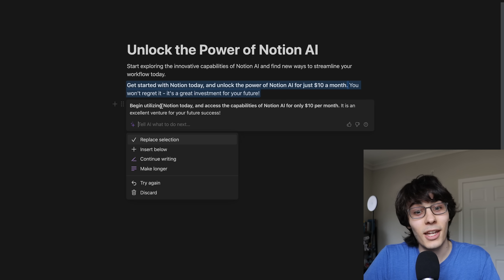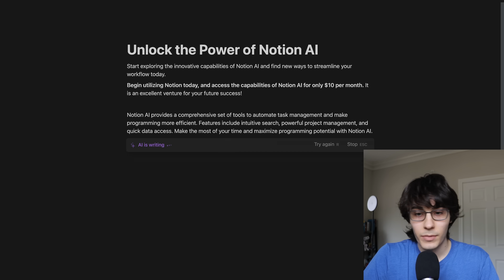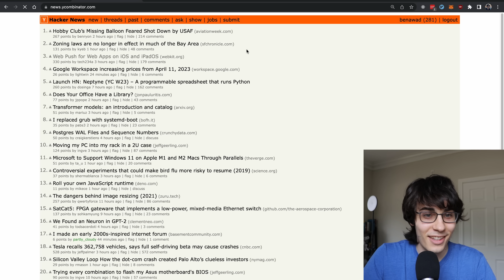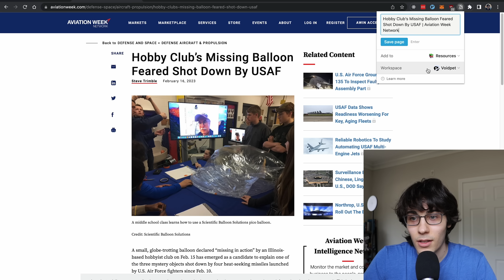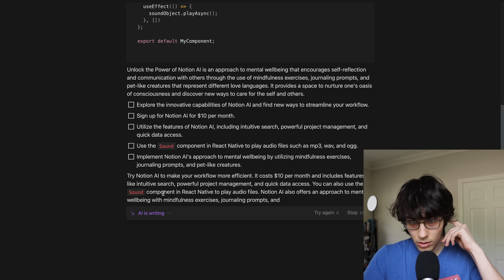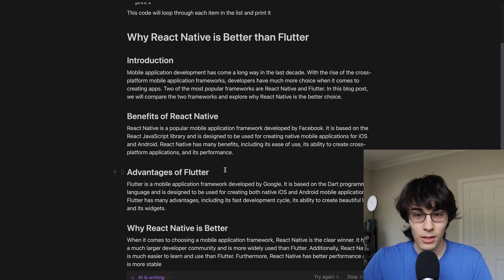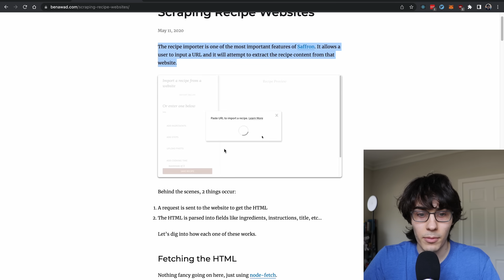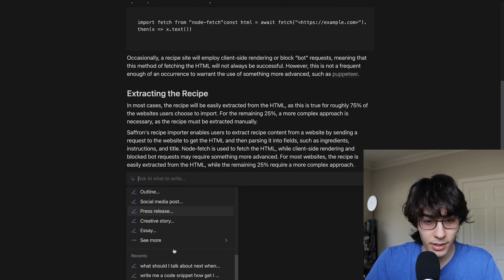Notion AI Scripted This Video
Get started with Notion for free, and unlock the power of Notion AI for only $10 a month